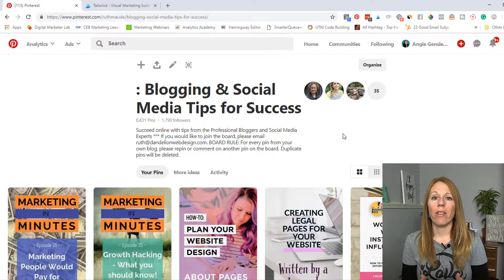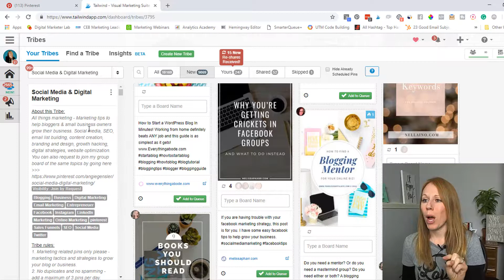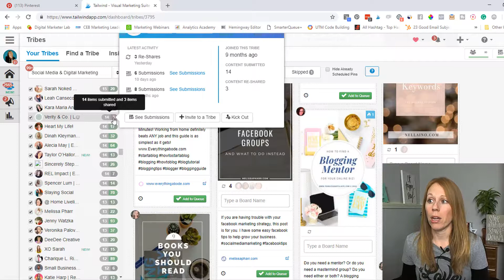Pinterest Marketing Tip #20 - Should You Share Other People's Content on Pinterest?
If you're sharing and Pinning content to Pinterest for your business, you may be wondering if you should be sharing or Pinning other people's content and Pins on Pinterest.

This is a common question and many Pinterest marketers wonder if they are supposed to just share their own Pins or other people's as well. Watch this video to find out and I share some more detail on the exact share ratio you want to follow on Pinterest and why you should be sharing other people's content.